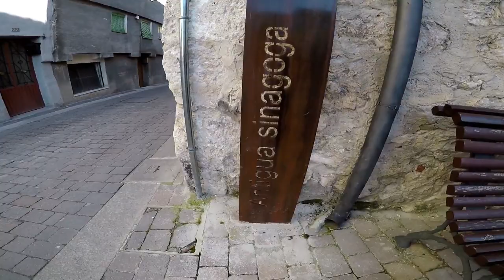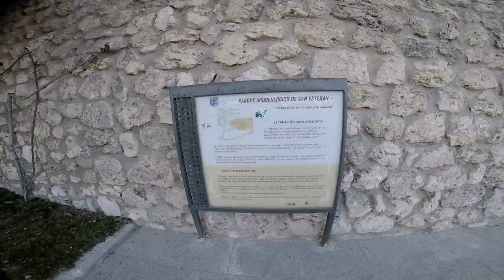Arte Mudejar En La Villa de Cuellar, Segovia -Parte - 4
Iglesias De Estilo Mudejar En La Villa de Cuellar, Segovia - Parte - 4